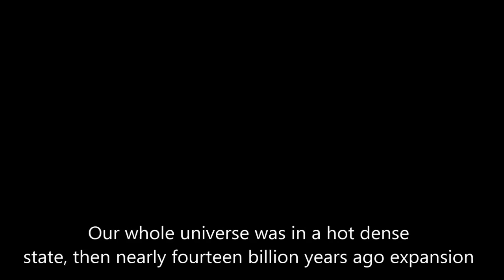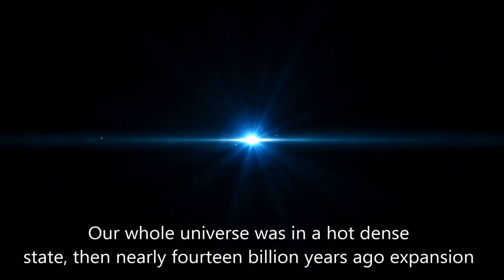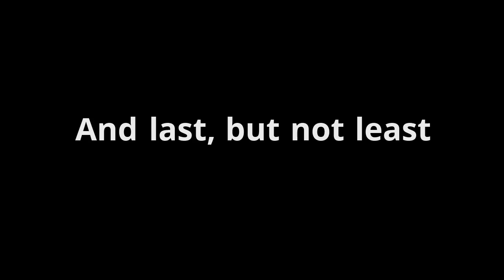The Little Big History of the Violin